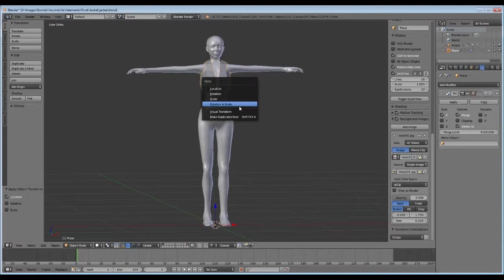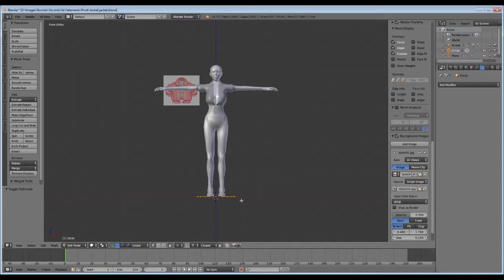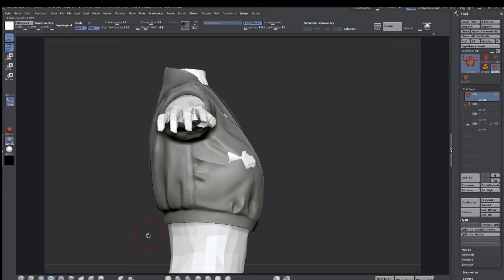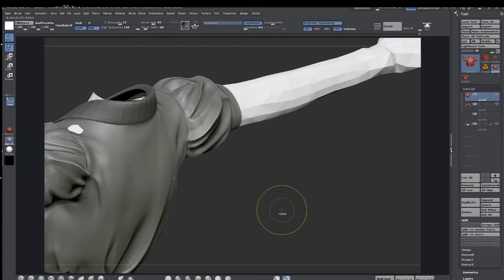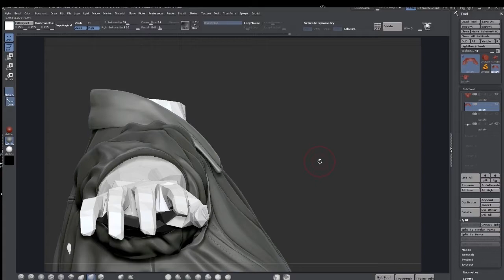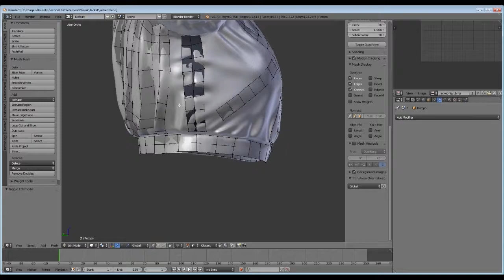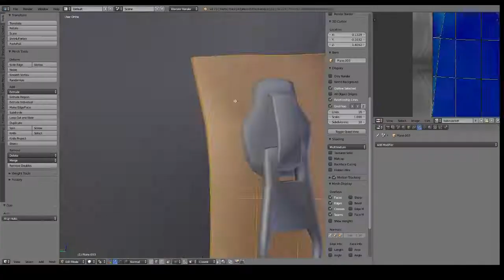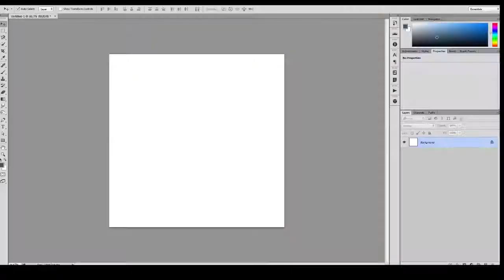Cropped Bomber - Timelapse - 3D Modeling Zbrush Sculpting Fabric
0:00 - Parov Stellar - Keep On Dancing
3:08 - Parov Stellar - Joséphine
6:16 - Gabin - Doo Uap, Doo Uap, Doo Uap

I decided to finally make a timelapse with these videos I recorded in January, I think some parts might be too fast to watch but I had to speed-up a lot (up to 10000%) to make 10h of video fit into 15 mins. I hope you'll still enjoy it.

Softwares used : Blender with Retopoflow add-on (for retopology), Zbrush and Photoshop.

I skipped the Zbrush projection part in the video (high poly to retopo'ed model), I used Zbrush generated Normal maps from High Poly to bake the details on the retopo version if you're curious. However my workflow has slightly changed since, I now bake my normal maps with xNormals.

My final topology isn't ideal, I'm still learning and I must admit manual retopo gives me headaches, I'll try to get better over time. I also wish I could include the rigging session, maybe next time !

Nana Cropped Bomber is sold in my Second Life shop called "The Secret Store",